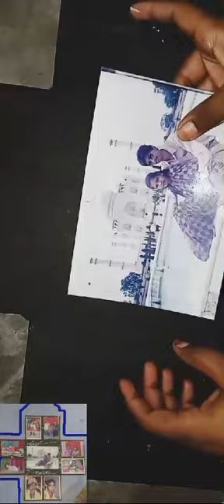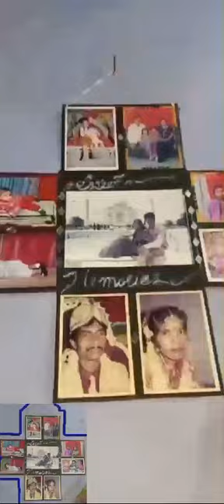how to make photo frame||cardboard photo frame photoframe craft youtube @anamikascreativity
Video from Anupam Sinha